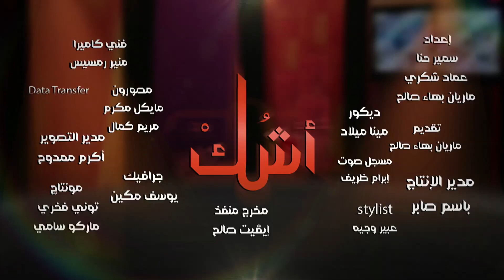أشك ـ إزاي اؤمن بإله مش شايفه - الحلقة ٩ - ماريان صالح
أشك - إزاي اؤمن بإله مش شايفه - الحلقة ٩ - ماريان صالح